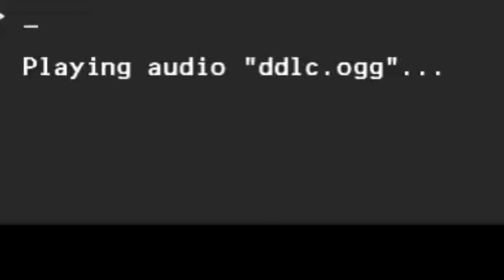Doki Doki Literature Club! OST - Your Reality (Credits) [VOCAL COVER MASH-UP]#1263